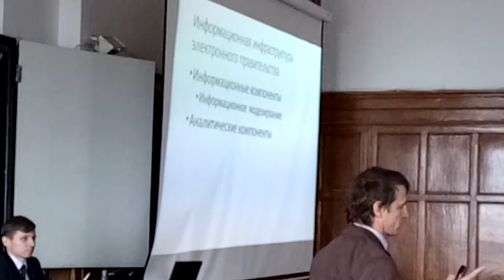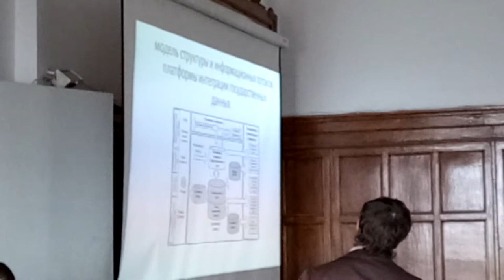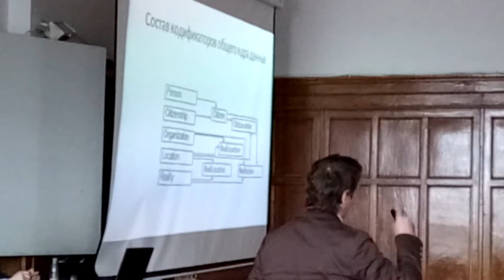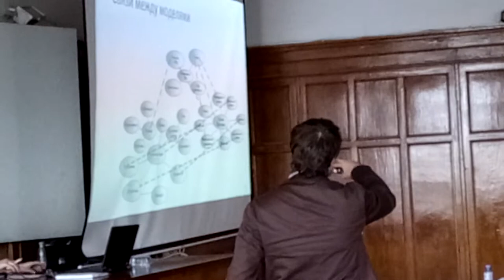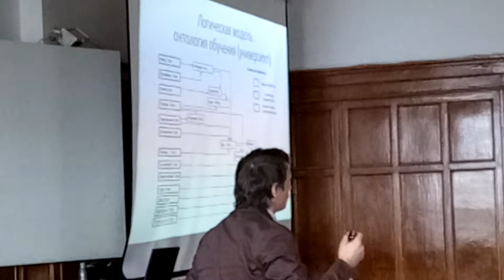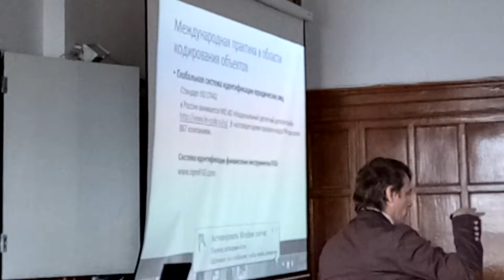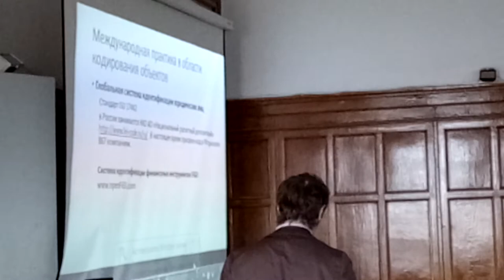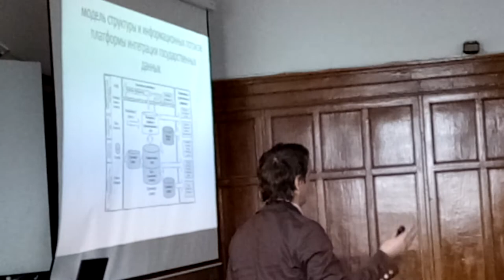Форсаж цифровой экономики ч.8 - Юрий Липунцов